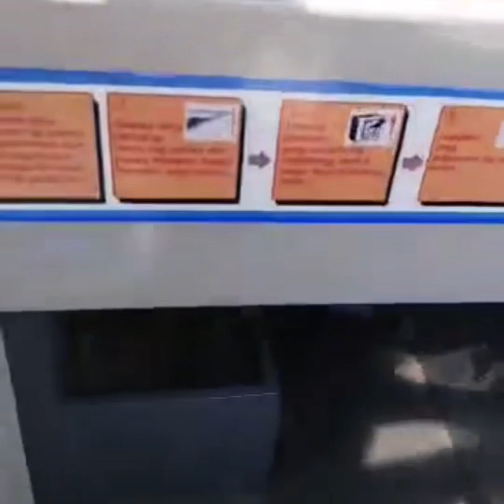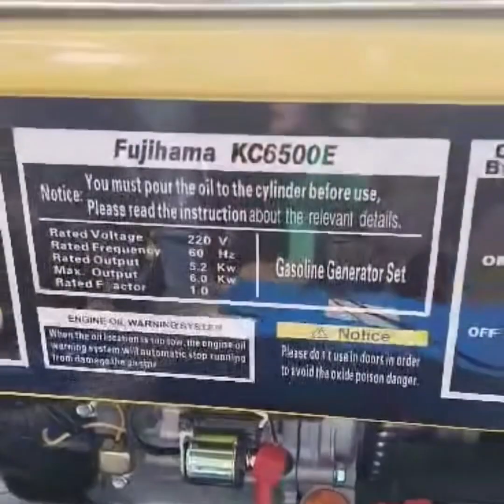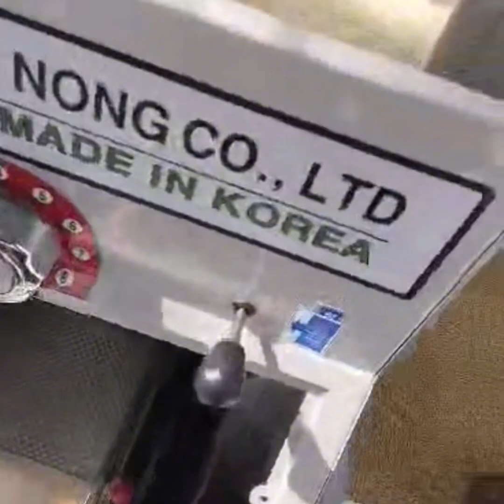Isa nanamang Satisfied User ng Shin Nong Rice Mill Machine gamit ang Generator lang